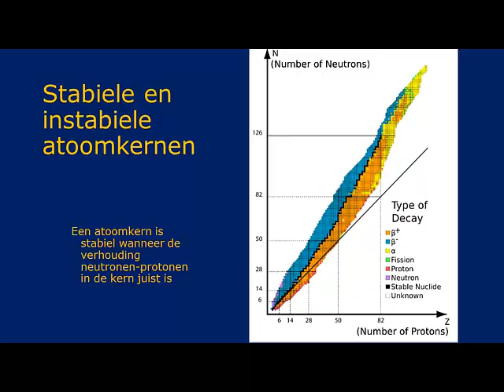stabiele en instabiele kernen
VWO6 Radioactiviteit: stabiele en instabiele kernen